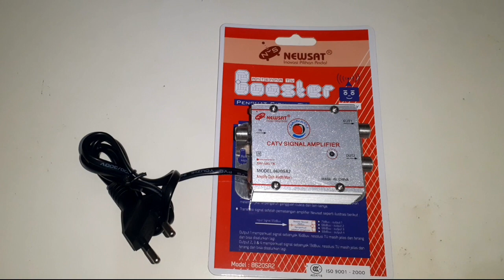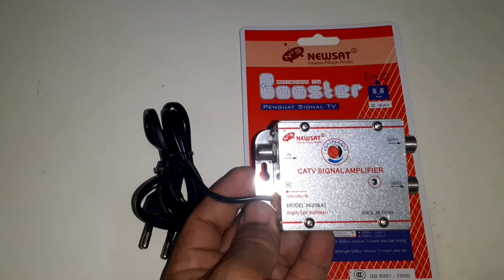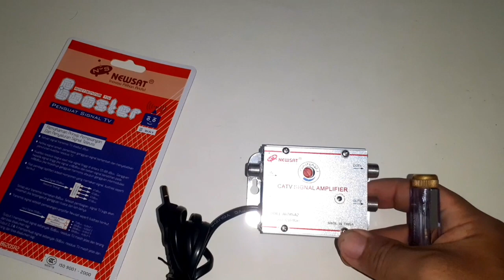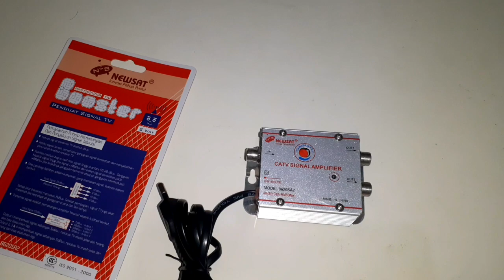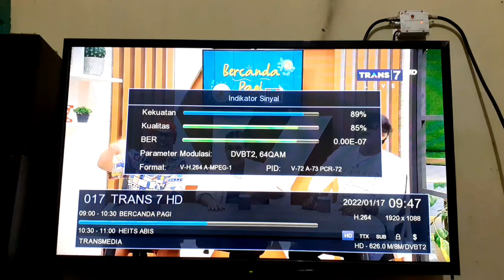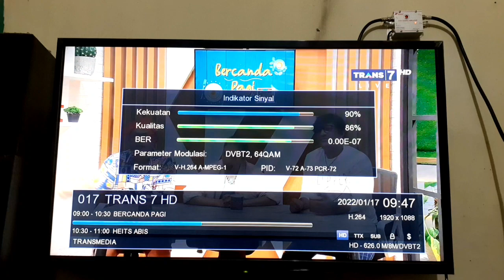Booster Penguat Sinyal Tv Digital CATV SIGNAL AMPLIFIER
Dalam Vidio ini saya akan menjelaskan cara pasang CATV SIGNAL AMPLIFIER/ BOOSTER PENGUAT SINYAL TV.
supaya siaran tv digital jernih
2 fungsi pembagi untuk 2 tv dan booster catv signal amplifier

Boster Tanaka, antena Niko, antena digital, boster digital, antena Sanex, Suder CATV Signal Amplifier, Suder, tv analog, boster pembersih gambar tv analog, Suoer, suoer CATV Signal amplifier